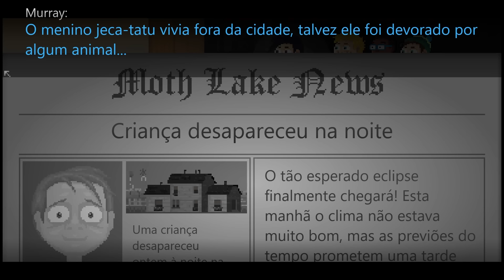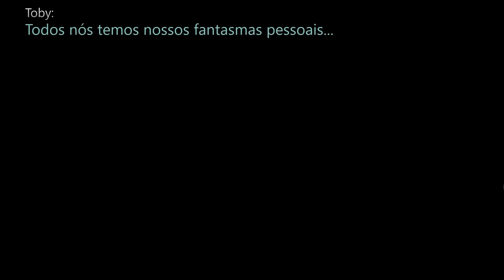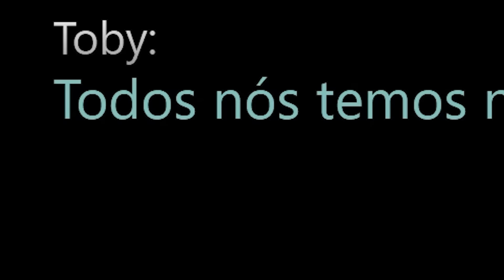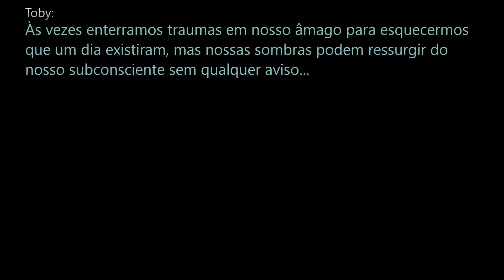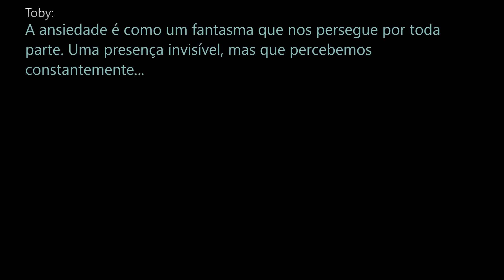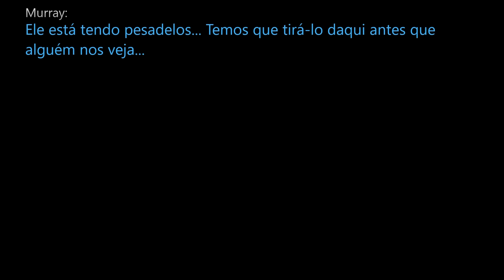O MUNDO VAI SER DESTRUÍDO E APENAS ESSES 6 ADOLESCENTES PODEM IMPEDIR ISSO! - Moth Lake (DUBLADO)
Quando um garotinho desaparece, 6 adolescentes decidem ir atrás dele. Mas o que eles não esperavam é que iam descobrir uma teia de segredos inolvendo um culto que pode destruir o mundo! CONFIRA E SARAIVA O LIKE!